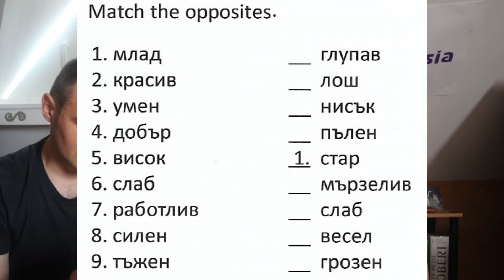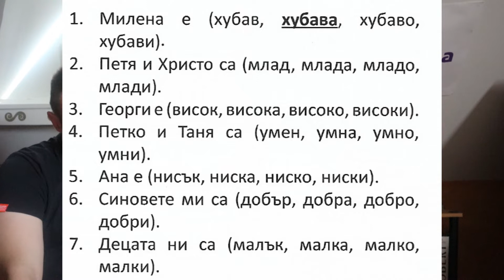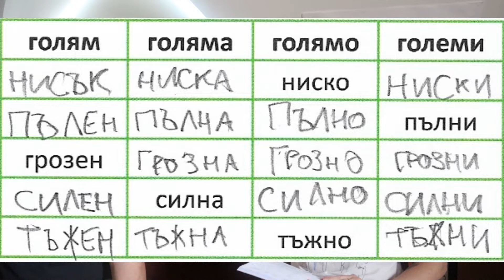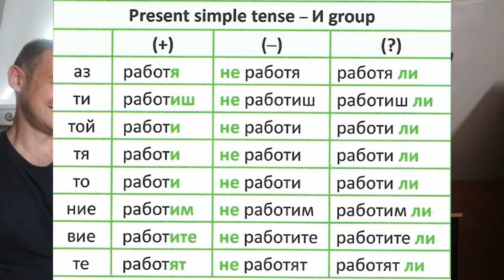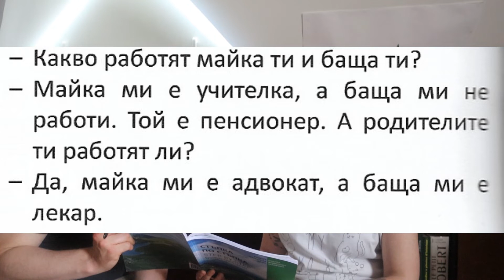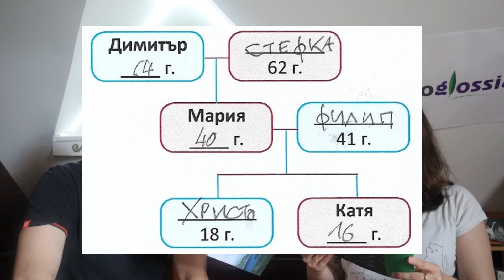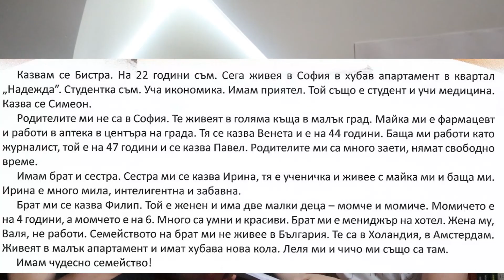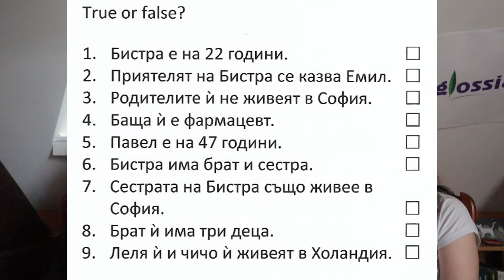Bulgarian (A1): Lesson 7B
In this lesson we cover: adjectives to describe people, И-verb conjugation, and a reading comprehension exercise.

01:01 New material
17:43 Reading exercise

We are thankful to authors Radost Sabeva, Margarita Andonova, Zhana Zagorova for kindly allowing us to use their brilliant textbook, “Step by Step: Bulgarian Language and Culture for Foreigners (A1)”.

These Bulgarian lessons are yours to enjoy for free.

For learning resources linked to the course (including flash cards and tests):
(kindly prepared and shared by Zhana Zagorova)

Also, you may want to check out authors Zhana Zagorova’s and Margarita Andonova’s websites and Bulgarian language courses on offer!